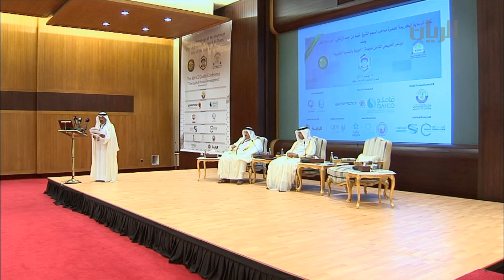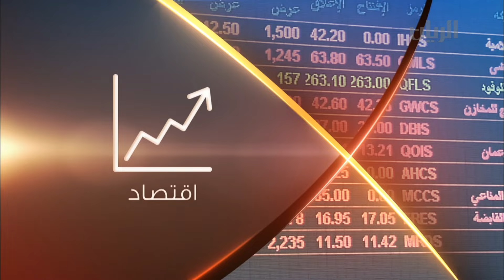برنامج تراحيب - 11-11-2015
في هذه الحلقة من برنامج تراحيب:
تقرير: تحت الرعاية الكريمة لحضرة صاحب السمو الشيخ تميم بن حمد آل ثاني امير البلاد المفدى ،تم افتتاح المؤتمر الخليجي الثامن للجودة والتنمية البشرية.
الموضوع:  أكدت اللجنة المنظمة لمؤتمر الطب والسلامة المرورية الرابع والعشرين اكتمال كافة الاستعدادات للمؤتمر الذي ينطلق في 16 من نوفمبر المقبل ويستمر ثلاثة أيام، وذلك تحت شعار" الطب المروري وسلامة الطريق في الدول سريعة النمو"
الضيف: العميد المهندس محمد عبدالله المالكي أمين سر اللجنة الوطنية للسلامة المرورية ، ورئيس اللجنة المنظمة للمؤتمر.
تقرير: افتتح سعادة الشيخ أحمد بن جاسم  آل ثاني وزير الاقتصاد والتجارة ،، النسخة الثالثة من معرض قطر الدولي للقوارب واليخوت، وذلك بحضور عدد من السفراء وكبار الشخصيات وكبار المسؤولين بالدولة.
الموضوع:  نظمت مؤسسة أيادي الخير نحو أسيا (روتا)، برنامج تدريبي بالتعاون مع شركة مشيرب العقارية، لتطوير مهارات القيادة لدى الشباب وتنميتها ،
الضيف: السيد عبدالله البكري، مدير التنمية المجتمعية في مؤسسة آيادي الخير نحو آسيا "روتا"
المحطة اليومية من سوق واقف مع نديب قناة الريان فواز مزهر
يمكنكم متابعتنا اكثر على الروابط التالية :